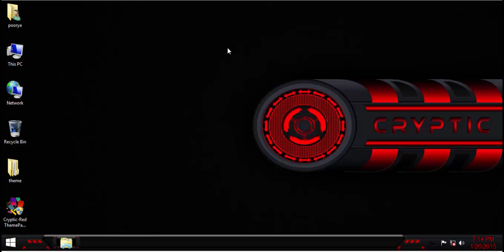Cryptic Red ThemePack win8